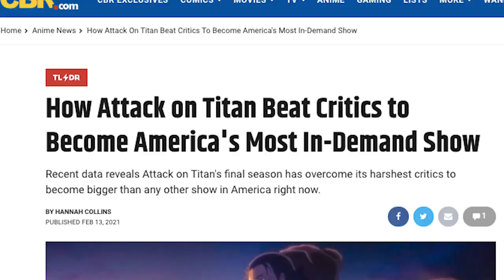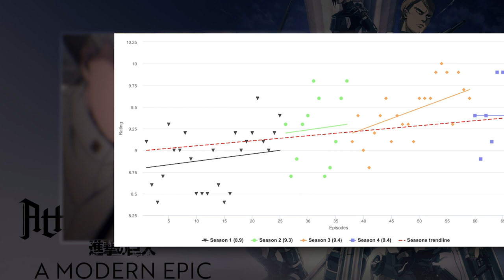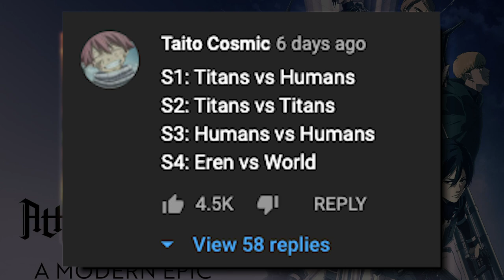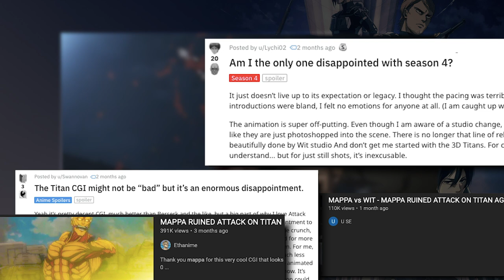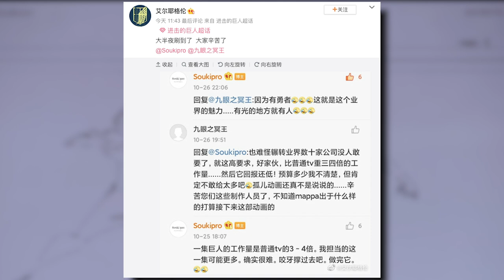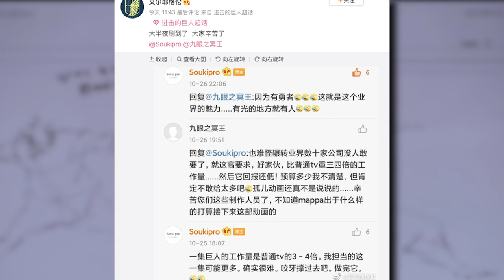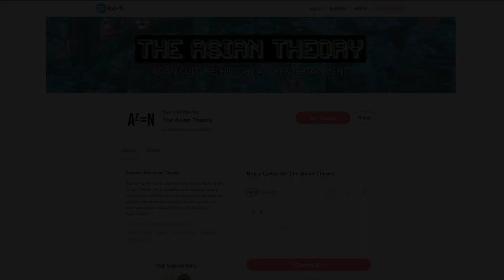Is Season 4 of Attack on Titan the Greatest Season of TV Ever?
Attack on Titan, the Final Season is out now.

After seven long years, the Attack on Titan saga comes to a close in one of the most dramatic fashions possible. At this point, I think Attack on Titan has transcended anime and has become one of the greatest pieces of media of all time, and I might say that season 4 is the best season of television ever made.

Enjoy the rollercoaster and offer up your hearts!

Edited by Matt Bacera.

Leaves by ocean jams

RED ALERT, Metal Gear OST

Girl’s lunch by nashmusiclibrary

Float by ocean jams

empty road by ocean jams

Sanctuary Guardians, Earthbound OST

Attack on Titan OST -"Call Your Name" Instrumental Cover by Hurakion Covers

Rhythm by Lvly